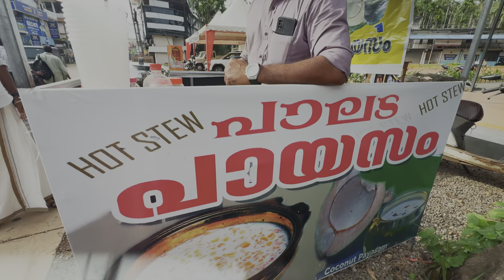🤯(STREET FOOD)🇮🇳¿LA MAS SUCIA DEL MUNDO? +CHOQUE CULTURAL EN INDIA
Musician:Ikson
K_FTVUhy2FMomFXi

peruana_enamorada_de_india
ഇന്ന് വരാത്തകുട്ടികളെയും ബുക്ക് കൊണ്ടു വരാത്തകുട്ടികളെയും  ഇതുപ്പോലെ വർക്ക്‌ ചെയ്യിപ്പിക്കാൻ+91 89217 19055 രക്ഷിതാക്കൾ ശ്രദ്ധിക്കുമല്ലോ...